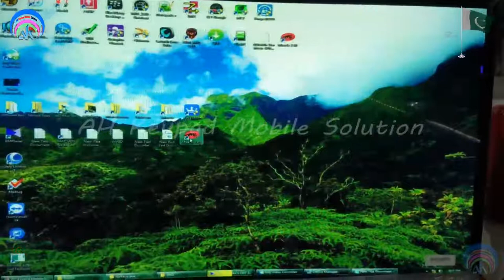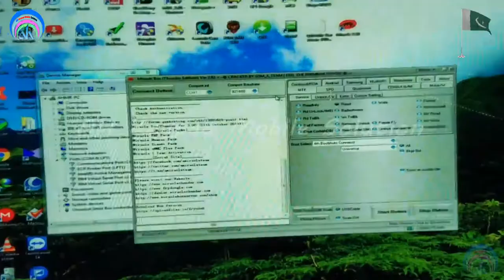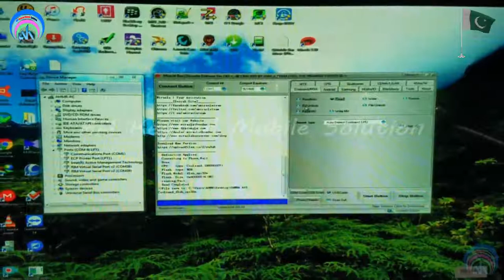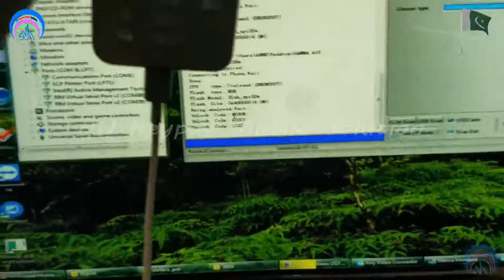GAMMA A10 6531E Flash File, Boot Key and Password Unlock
GAMMA A10 Password Unlock
GAMMA A10 Flash File
GAMMA A10 Boot Key